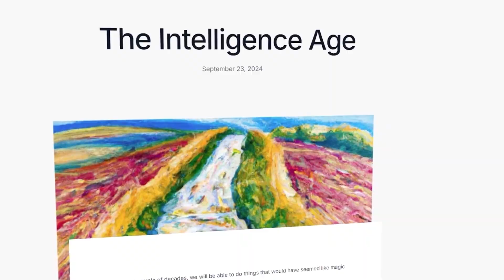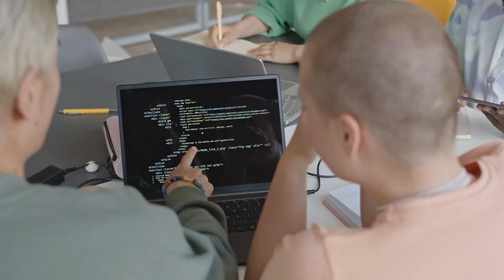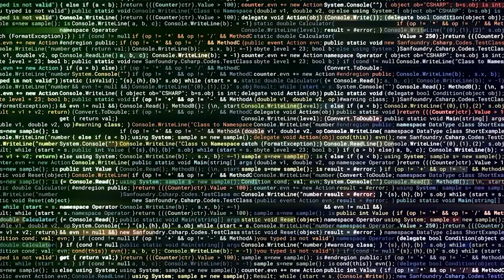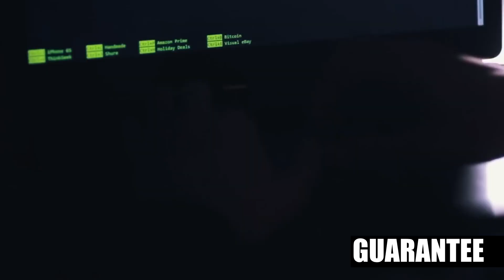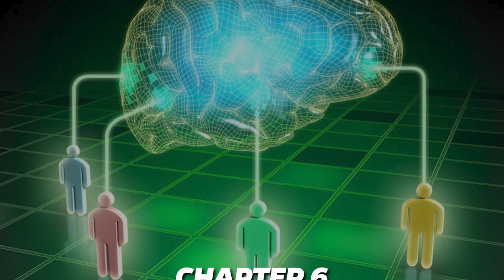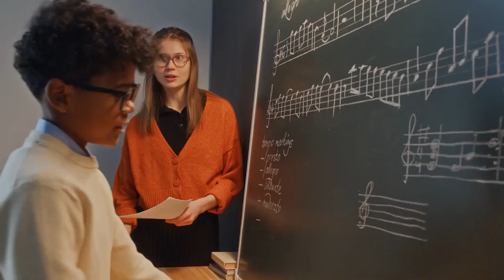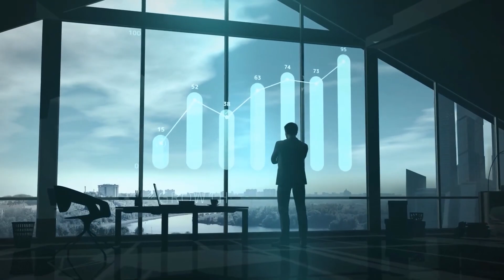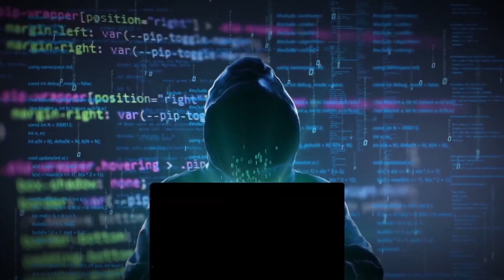Sam Altman’s AI Superintelligence and His New Ultra AI Device is Imminent! Are We Ready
The future of AI is closer than ever! Sam Altman, the visionary behind OpenAI, is about to launch a revolutionary Ultra AI device that could change everything. 🤖💡 In this video, we explore the rise of AI superintelligence, the groundbreaking technology behind Altman’s new device, and the massive impact it could have on society, jobs, and daily life.

Are we truly ready for this leap in artificial intelligence? Watch to find out what’s next in the AI revolution and how Sam Altman’s innovations will shape the world.